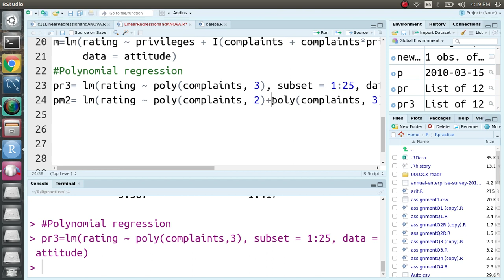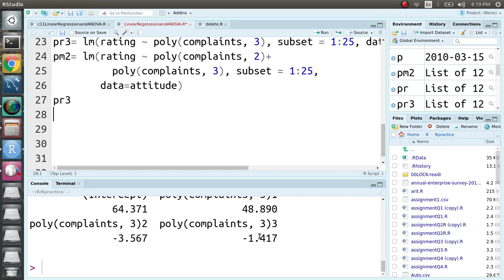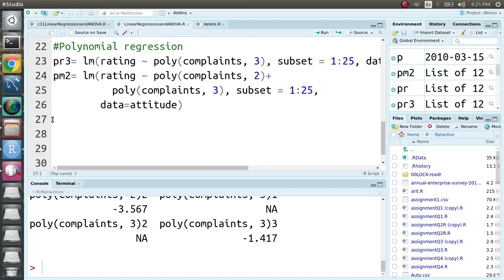24. ANOVA: Polynomial Regression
24.  ANOVA: Polynomial Regression

I'll strongly re-commanded you to do practice the coding in R stdio to learn more. For practicing the code  watch my videos and do code on that. If you have any query or command then put it in the command section bellow.

If you want the code then put your email in command box mention proper name, I'll send you.